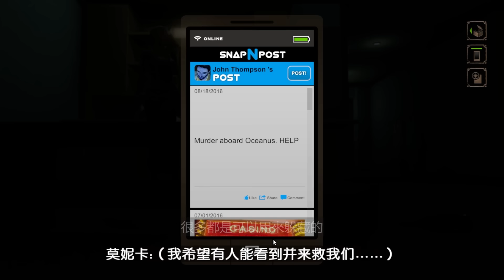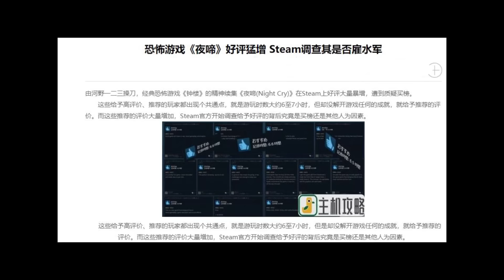8年前的超復古遊戲，卻牽扯出「steam刷好評」事件，真相究竟是？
一群玩家在那刷好評
可是定睛一瞧，恩？不對勁！
最後連官方都展開了調查~